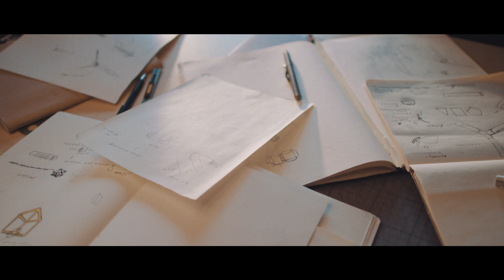Kocowisch Presents: Light years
This is a short documentary about how everything came to be!

Lamps and Story made and lived by Willem Schouten & Koen Coppens for Kocowisch